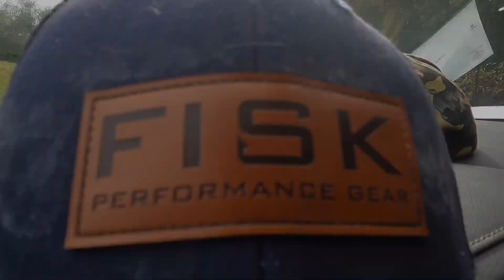Spinner Bait SZN 🎣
It's that time of the year! Spinner Bait SZN!!! Hope y'all enjoy this one as much as we did making it. See y'all on the next Adventure!